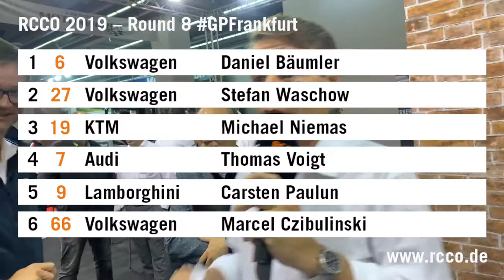RCCO 2019 | Lauf 8 | GPFrankfurt | Re-Live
Mit einem Volkswagen-Doppelsieg endete der erste GPFrankfurt auf der IAA. Daniel Bäumler setzte sich in einem spektakulären Finale gegen seinen Teamkollegen Stefan Waschow durch. Platz drei ging an Michael Niemas (KTM). Dramatisch zugespitzt hat sich der Titelkampf: Drei Rennen vor Saisonende liegen vier Fahrer von vier verschiedenen Marken nur zehn Punkte voneinander getrennt an der Tabellenspitze.